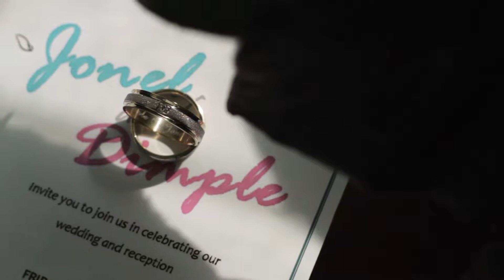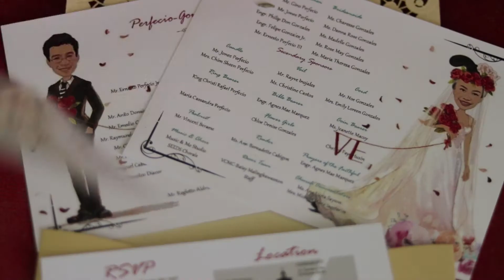Dimple and Jonel (Same Day Edit)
A Film by Cunning Chimera Productions